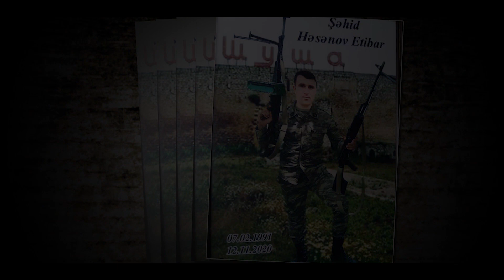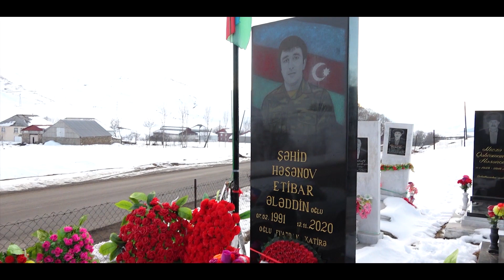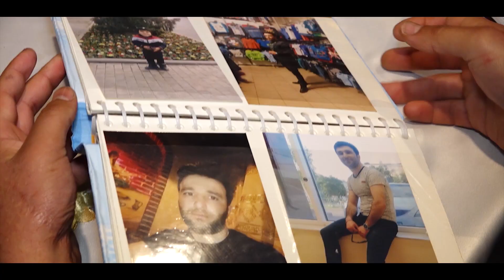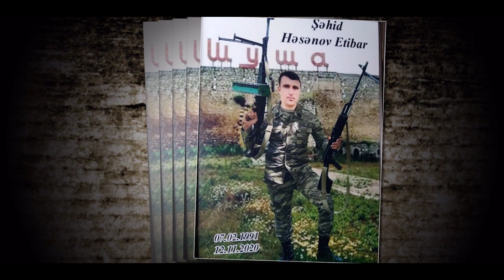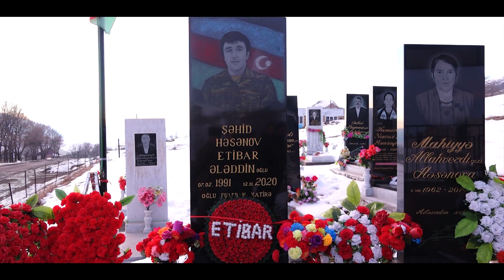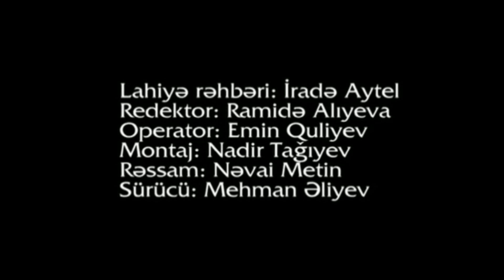Şəhid Etibar Həsənovun azyaşlı oğlu: "Mənim atam Qarabağı azad elədi!"